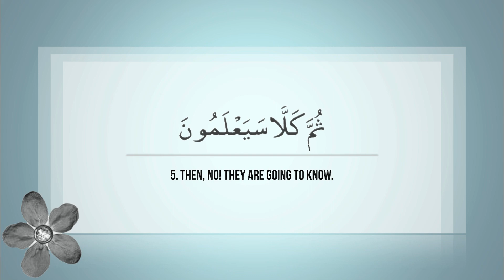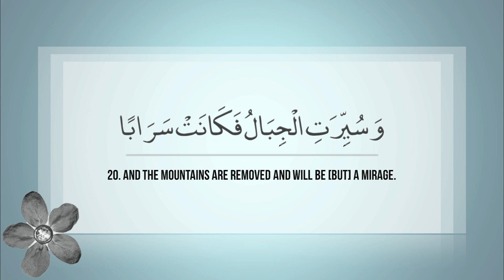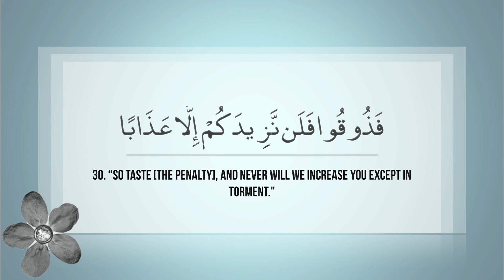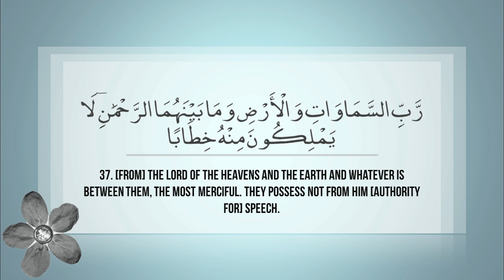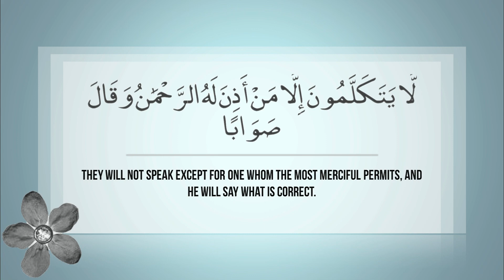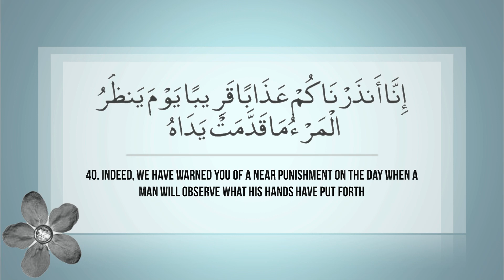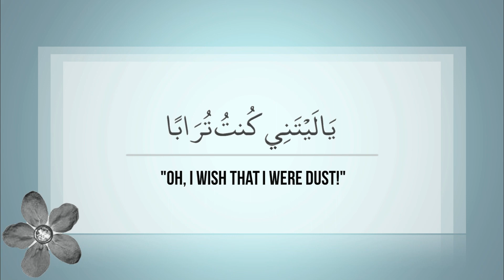Surah Naba | Nasser al Qatami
Regarding Mistakes - microsoft does not allow for the shaddah to be displayed with a kasra. It is instead displayed a shaddah+fathah. Follow the shaikh when in doubt as the recitation is correct.

new: kasratain also does not display correctly. please tell me if you find more.

Jazakallah khairan!